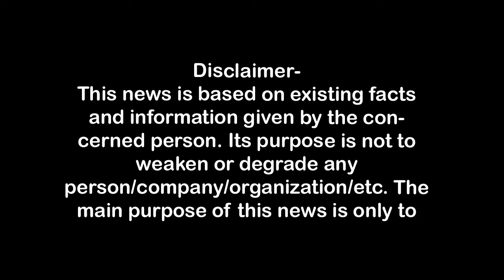मेरठ सदर थाने में लगी आग First Byte.tv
मेरठ सदर थाने में लगी आग ,
मेरठ सदर थाने में आग,जब्त वाहन हुए राख,
बुधवार की मध्य रात्रि लगी भीषण आग,
जब्त व अन्य वाहनों को लिया आग ने चपेट में ,
फायर ब्रिगेड के जवानों ने पाया आग पर काबू,
आग लगने के कारण का फिलहाल खुलासा नहीं ,
अधिक तापमान से आग लगने की कई घटनाएं ,